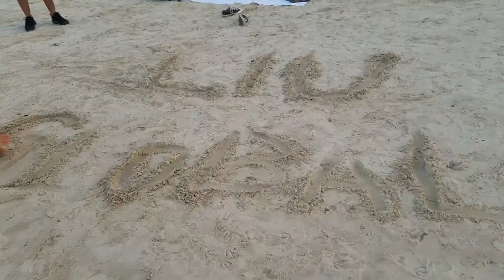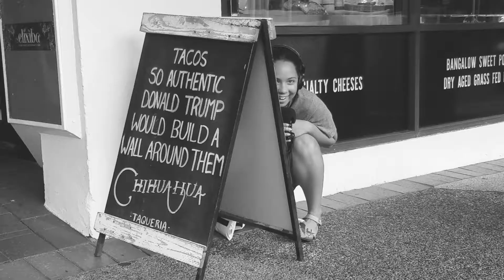Global Studies in Byron Bay | AUSTRALIA INTRO (feat Bri Rodriguez & Row Green)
Nature immersion and learning about sustainable development while getting an up-close look at everything we are trying to protect!

Footage by: Etiana Coley